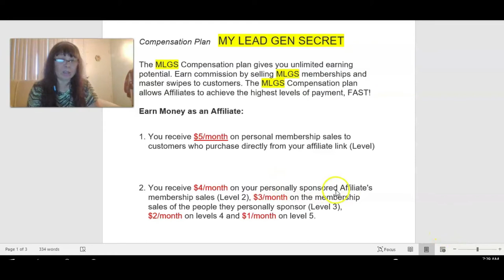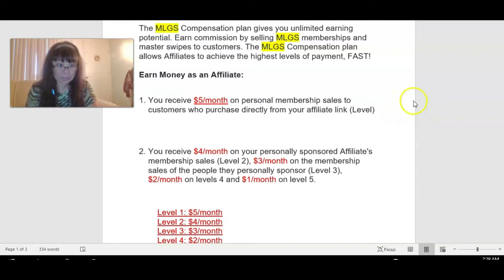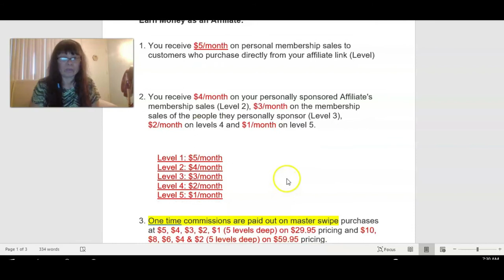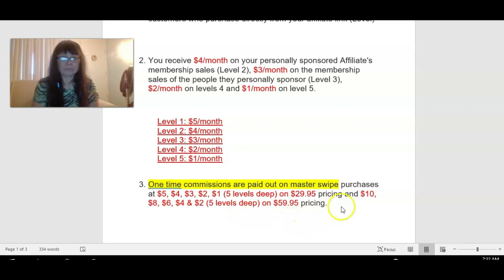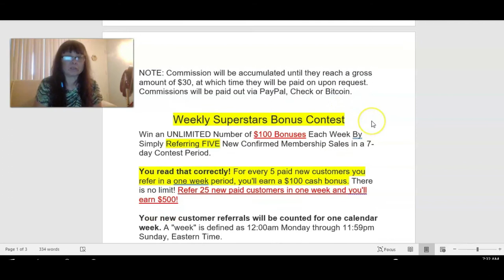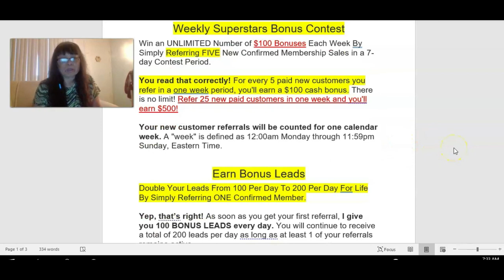Know the Secret how Internet Marketers are Successful/How